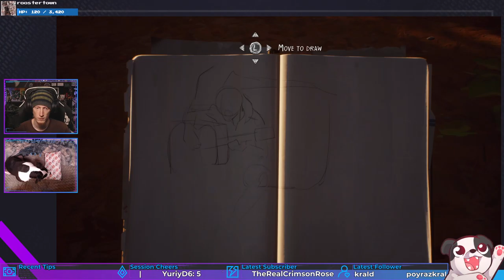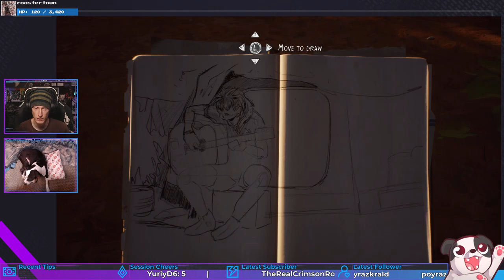Chillin' n' Chores | Life is Strange 2 #29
Everyone's gotta do their part!